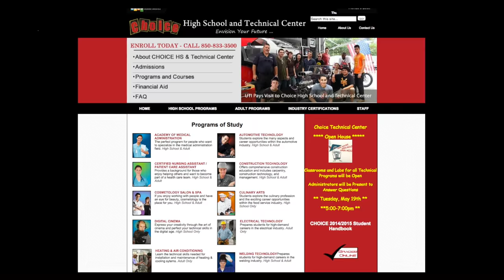SELF DETERMINATION and SELF ADVOCACY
ESE Transition self determination video